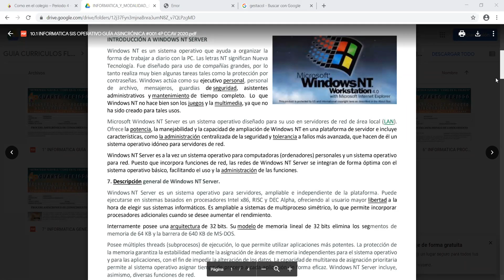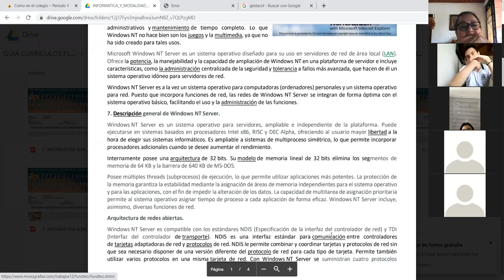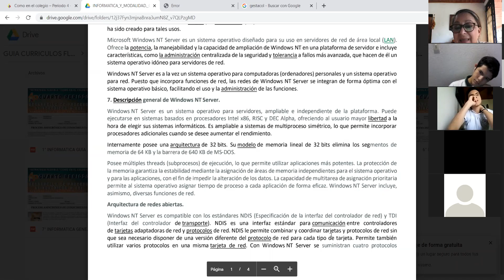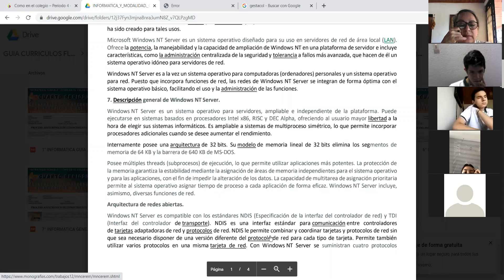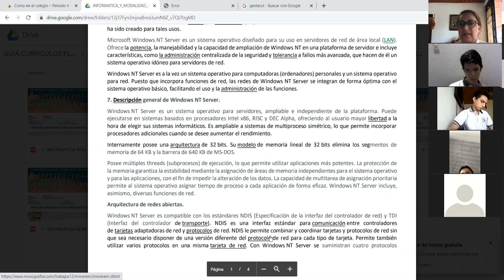INFORMATICA 101 OCTUBRE 14 CCAV